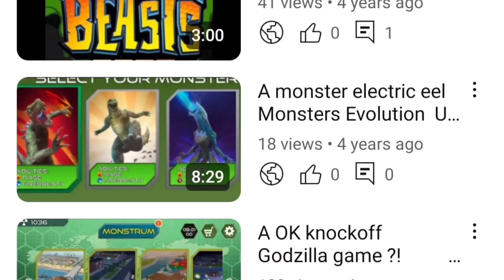Monster Evolution ( what time is it? it Monster time!)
You can download this game free on the google play Store anything audio in the video I do not own.